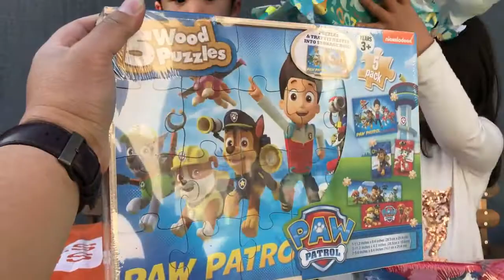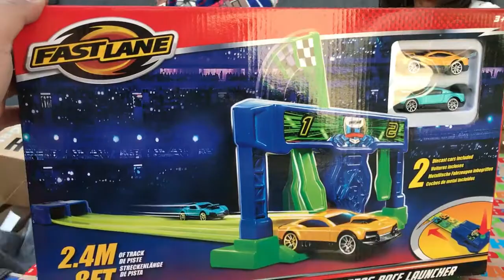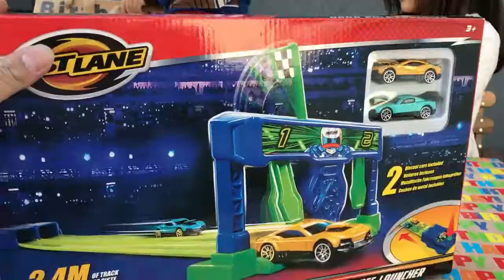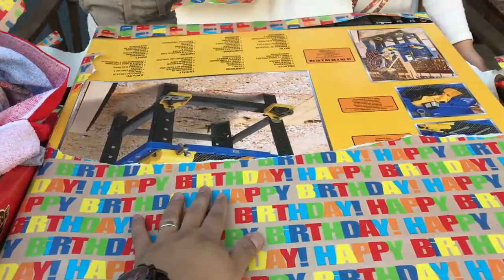Judah's 3rd Birthday - Unboxing and Unwrapping Presents - Family PlayLife